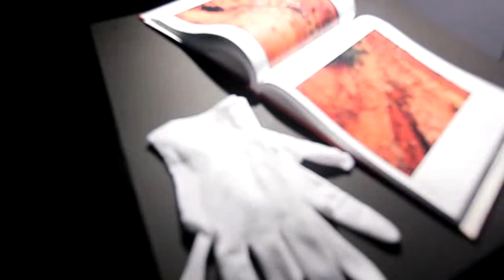Frankston Arts Centre's Walking Exhibitions